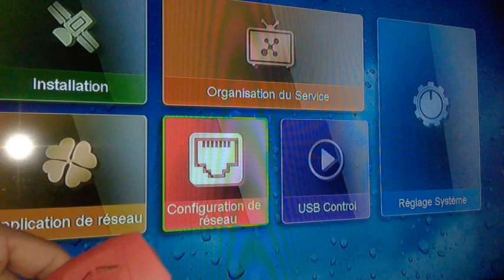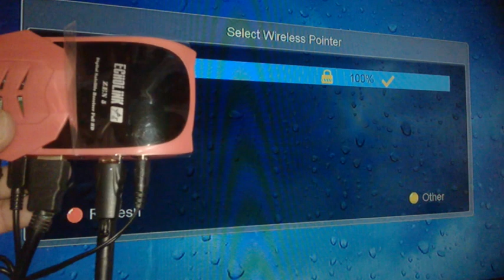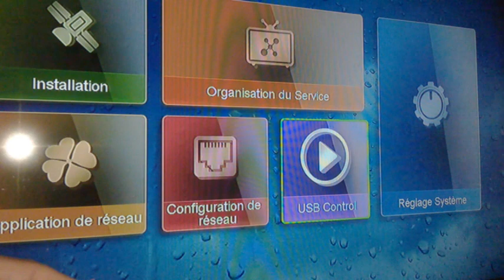شرح طريقة تحويل كابل USB إلى LAN ECHOLINK ZEN 5 LAN